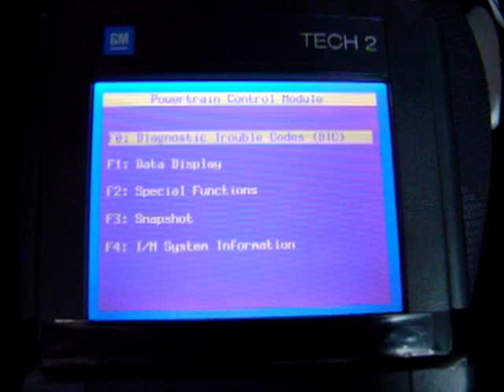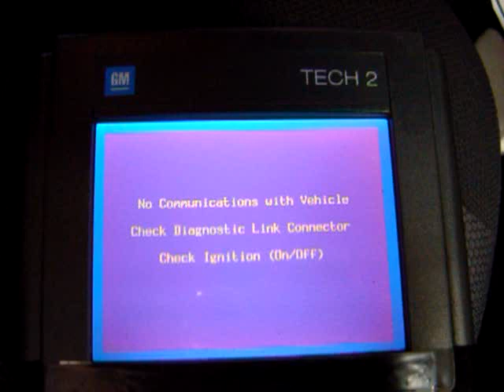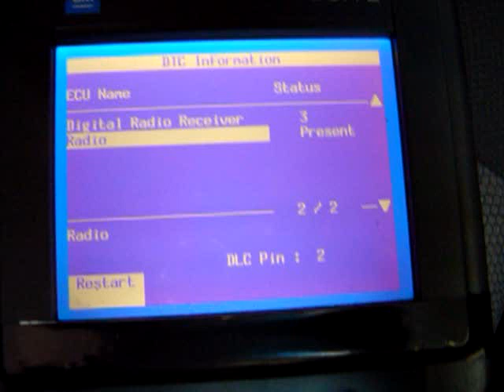Tech 2 Scantool being used on Pontiac Vibe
Using a Tech 2 scantool to retrieve codes and data from an 07 Vibe